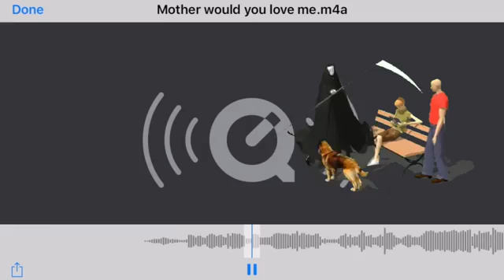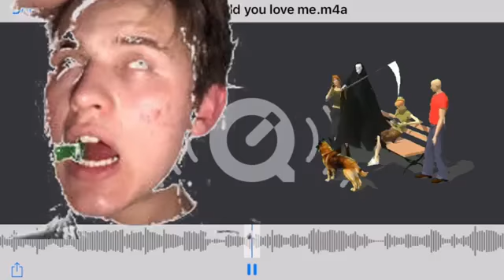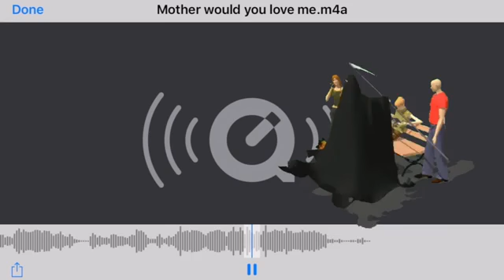John Robert - Mother Would You Love Me (AUDIO)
The melody to “Mother Would You Love Me” came to him while on a red eye flight, and wrote half the lyrics while waiting for his luggage at the carousel. He later formed the chords around the melody and finished the song when lonely in a hotel in NY. Grappling with the idea that his brother could’ve died, and asking what else is out of his hands, the song was inspired. He made a voice note of him working through the tune and didn’t want to sit on it. So to all who gave it some time, he's thankful for your time! 🙏